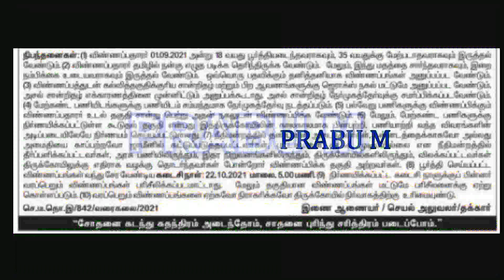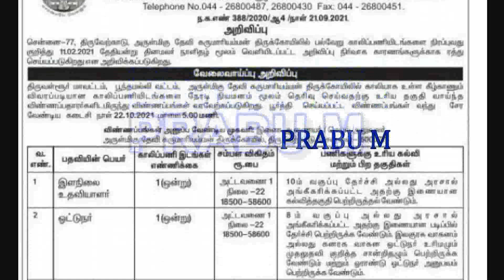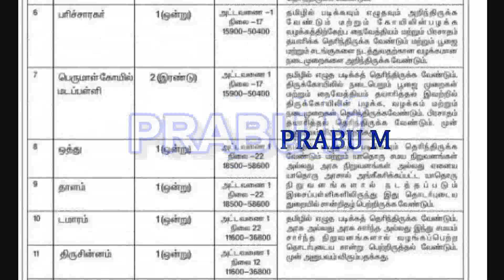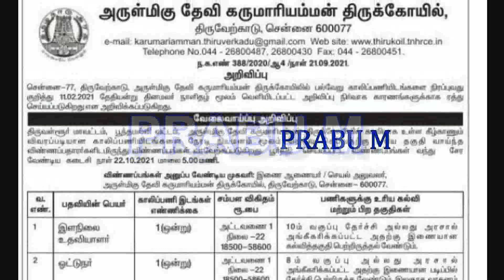tnhrce | மாபெரும் வேலைவாய்ப்பு | இந்து சமய அறநிலையத்துறை | Latest tn govt jobs 2021 | 10th pass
மேலும் முழு விபரங்கள் பெற கீழே உள்ள லிங்க்கை  கிளிக் செய்யுங்கள் | TNHRCE Recruitment 2021